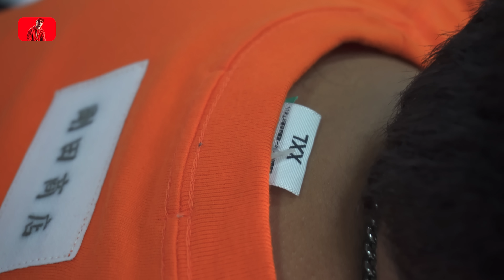山顶黑毒蛇最新单曲《Settle》MV幕後花絮！- //MV製作特輯/幕後生活/不是Vlog//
这两年limbeh已经settle完马来西亚的Ah beng了，台湾的8+9看不顺眼，竟然来这里找limbeh settle？看谁比较杀咯！

📷 Sony ZV-E10